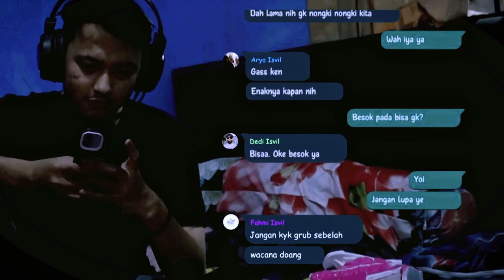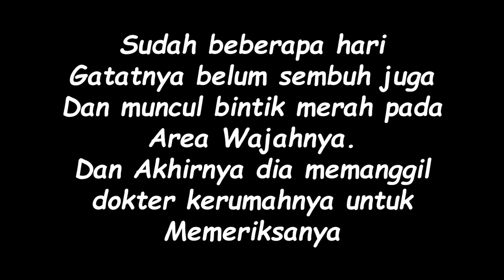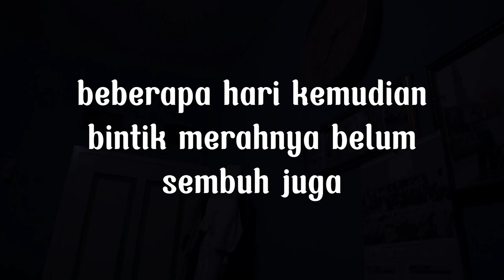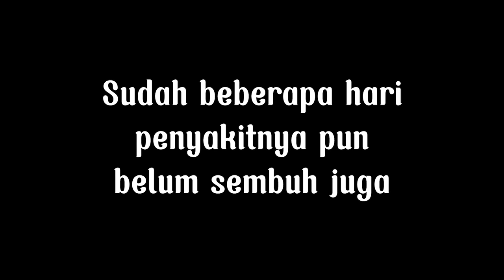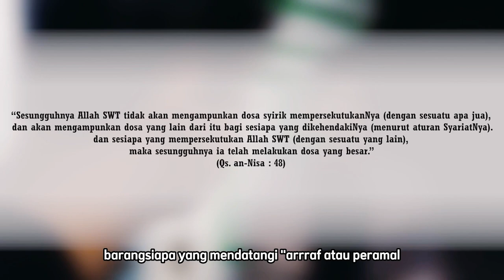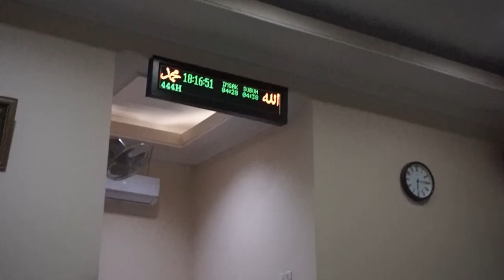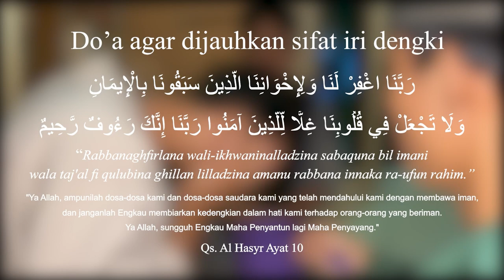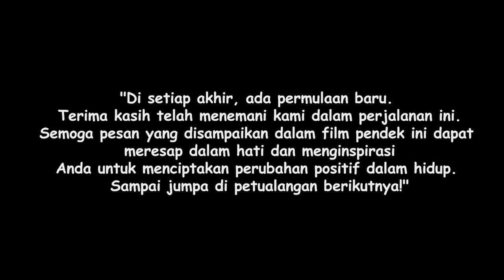A'in Short Movie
Kelompok 1 : Filsafat
Anggota kelompok:
- Arfan Fauzi (Kameramen + Ustadz)
- Arya Pratama (Orang pinter)
- Dedi Abdul Rohman (Teman yang punya sifat Iri)
- Fahmi Sidiq (Ustadzah + Kameramen + Editor + Penulis cerita film)
- Faizal Da’awam Makbullah (Peran Utama)
- Lucky Apriansyah (Dokter)